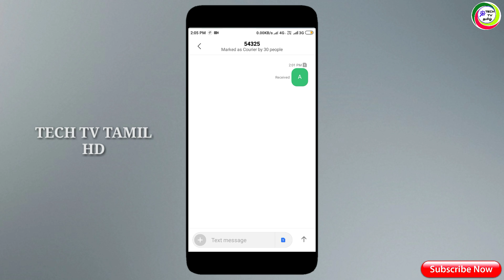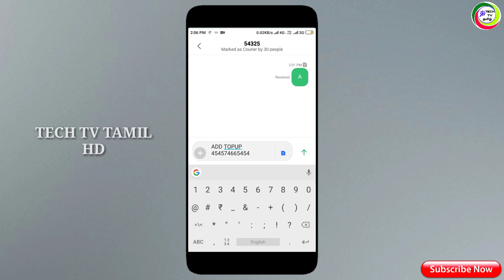AIRTEL DTH 1year RECORDING TOPUP ₹180 Only || for Tamil || TECH TV TAMIL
Airtel DTH buy

Airtel hotspot buy